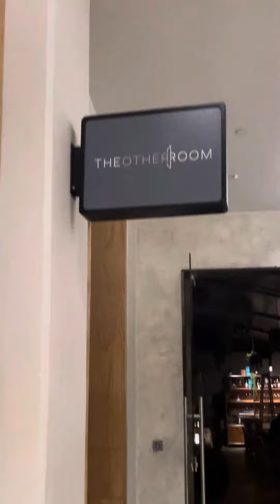Date Night at Social House 📍